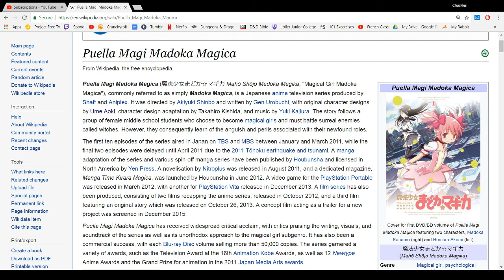My First Look : Madoka Magica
Wow, this video ended up being longer than I expected!
(MESSAGE FROM THE FUTURE)
I deleted this video for a few moments because I mistakenly believed I had given out horrible misinformation in it.
This review I was reading (Only because I was struggling to imagine why anyone wouldnt love this anime) had tricked me that madoka had come out in the early 2000s, which completely conflicts with something I remembered saying in here. So I took it down to protect my credibility, but then I found that I was right in this video and must've completely misunderstood the review's wording. Hah! What a story